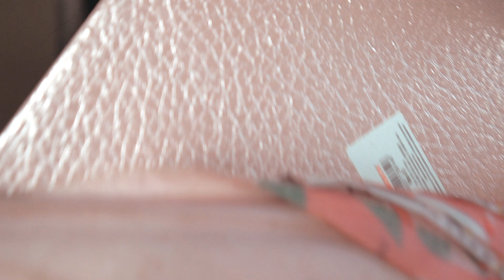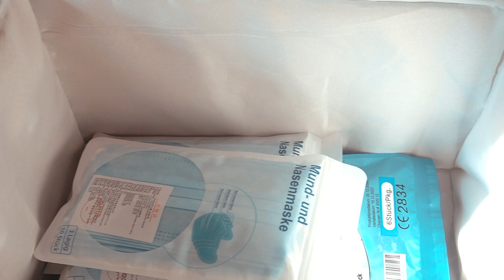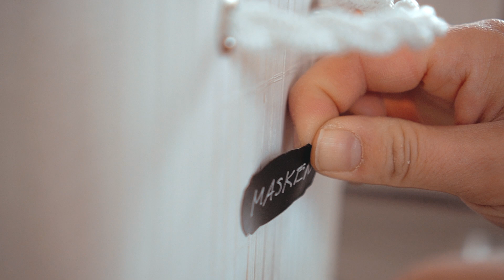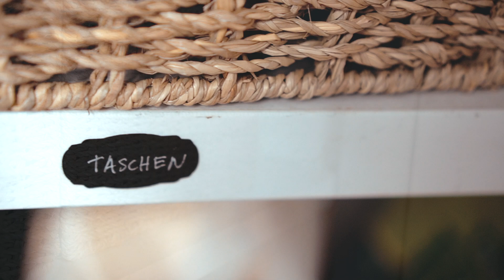Garderobe organisieren 💛 Garderobe ausmisten 💛 Garderobe vorher nachher💛 Garderobe ordnungssystem💛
In diesem Video stelle ich Dir Aufbewahrungstipps für Deine Garderobe vor.

🎵// Musik //
by Music
Track: Woods

garderobe organisieren
garderobe ordnungssystem
ordnung garderobe
garderobe ausmisten
garderobe aufräumen
tipps für deine garderobe
flur organisieren
flur ausmisten
flur makeover
flur organisation
flur ordnung
ordnung im flur
ordnung muss sein
ordnung schaffen mit system
organisation hacks